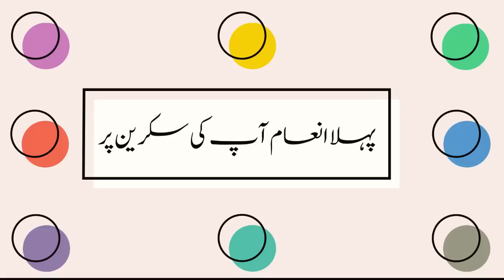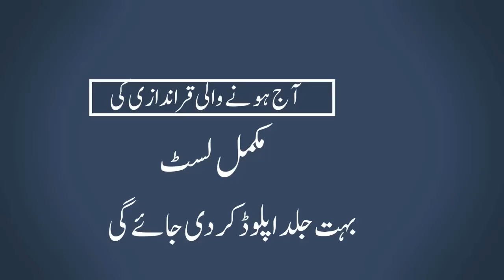750 Prize Bond Result Today 17 July 2023 in Rawalpindi and Draw Number 95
750 prize bond list 2023
750 prize bond result today
prize bond 750 result today
prize bond 750 peshawar
prize bond 750
prize bond
750
ir mumtaz
bond 750 result 2023
today 750 prize bond result list
7500 bond result today
bond 750
prize bond schedule 2023
today draw result 750
750 prize bond result
750 bond result today